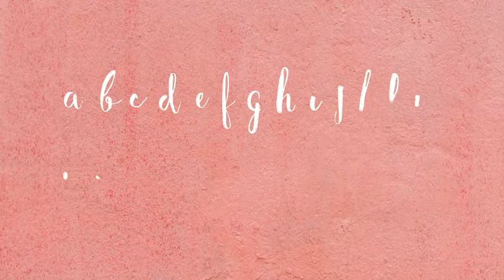BRUSH FONT ► [ AFTER EFFECTS TEMPLATES ]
AfterEffectsTemplates.Net

Description :

-4k resolution
-Easily customizable

alphabet, animated, brush, characters, font, frames, hand drawn, opener, opening title, paint, title, titles, type, typeface, typography